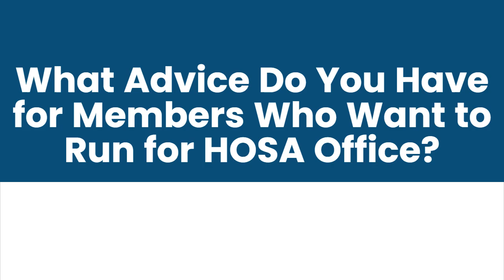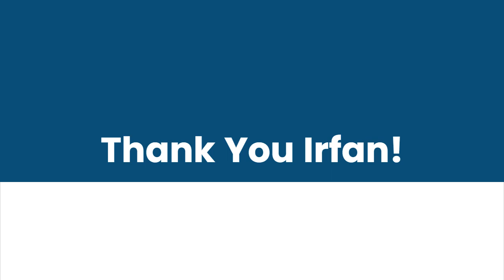Interview with Irfan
Watch our informative interview with one of the most influential HOSA Alumni, Irfran!